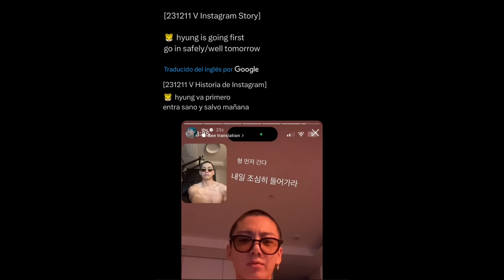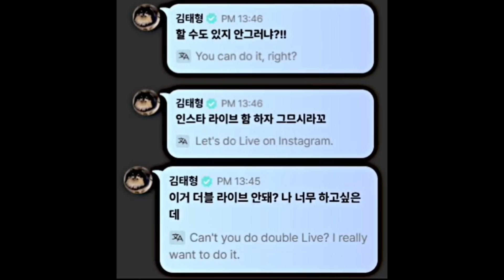El lugar seguro de Jungkook, es Taehyung. [Parte 2]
Olvide comentarles que también estaré trayendo las segundas partes de los videos que hace tiempo prometí, así que déjenme en los comentarios los videos que deje pendientes, para estarlos trayendo al canal en estos días:)